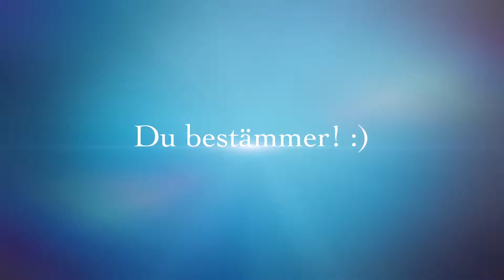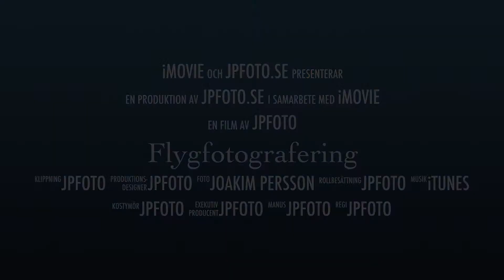Flygfotografering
Intresserad av flygfoto? Hör av dig!